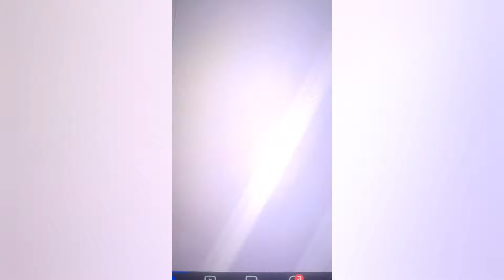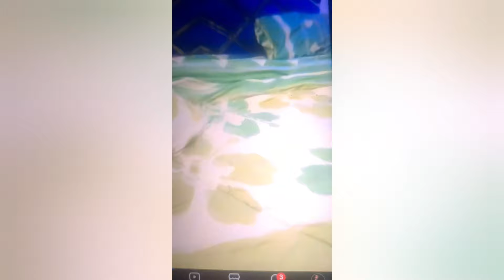MARY 'M GIVING YOU THREE DAYS TO BRING BACK THE STOLEN HOUSE DOCUMENT OR ELSE SAY JOY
joy sekani is giving mary raheem three days to provide the missing house document this us crazy 🙏 watch till the end, drop your comment and share to everyone

drop your message on here